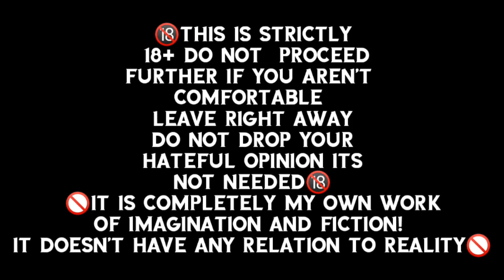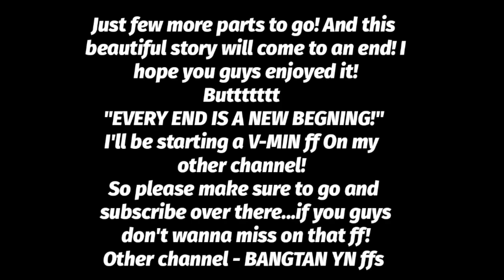BTS IMAGINE : When he calls you "his mistake"